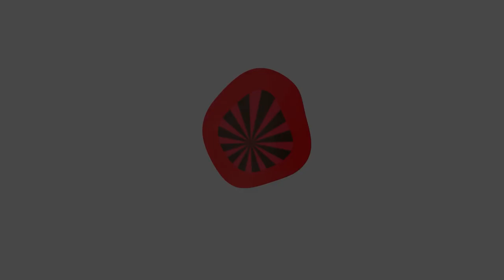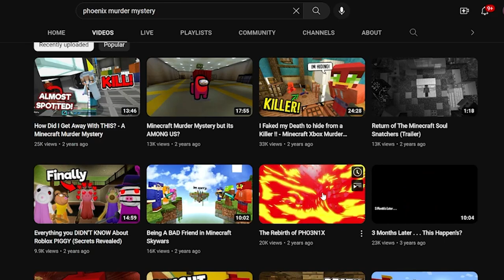A Full Tour of my Creel House from Stranger Things 4 built in Minecraft!!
HERE IT IS!! The interior is finally here!!! Just before Christmas I was still stuck at a 'build' block! I was concerned my scale was to big for an interior but then I had a brain wave! And here we are today!! I can't wait to show you all, so let's get inside!!

Here's @JakeGlobox the legend behind the Starcourt mall Murder Mystery map! Maybe you can get some inspiration for your Starcourt malls!!

If you build this tutorial or any of my tutorials for a video on your own channel, or use this build anywhere else, feel free to use it as long as you give or link credit. Many thanks! :D

👑 Merch has now come to the channel! Check the store once in a while for new items